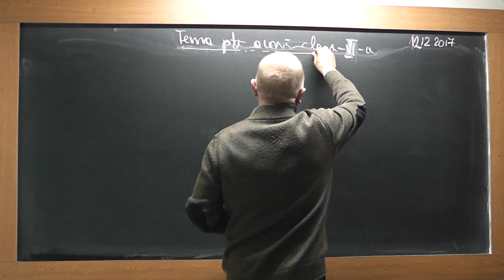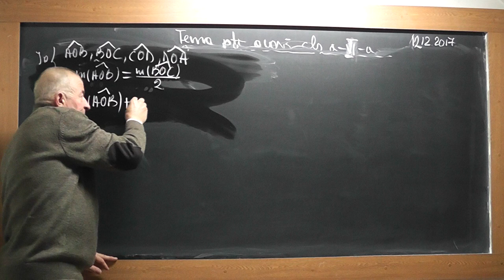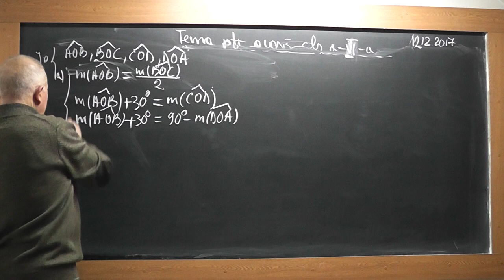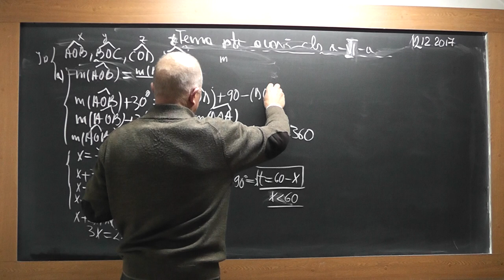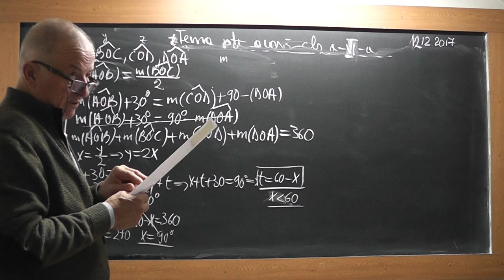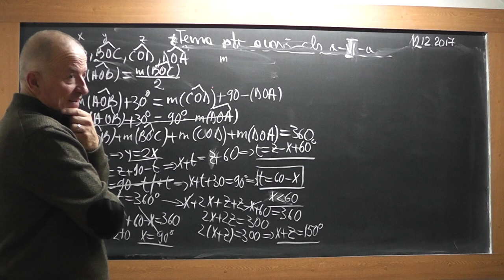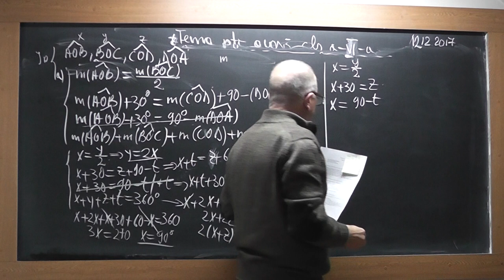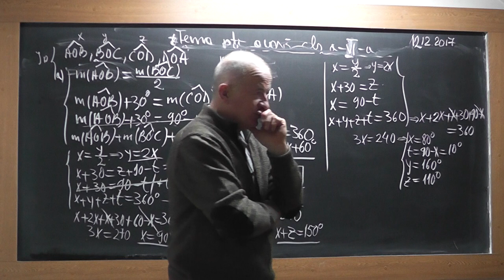1/2 1659 Clasa 6 - Numere consecutive Unghiuri adiacente Suplementare Complementare Bisectoare unghi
Aceste lectii sunt SUSTINUTE de VOI si daca va sunt utile, as aprecia un Like, Share, Comment - In aceasta lectie de matematica pe care o puteti vedea in direct si pe ne ocupam de tema pentru acasa la clasa a VI-a. Din cuprins: Numere consecutive, Masura unghiurilor, Unghiuri adiacente suplementare, Unghiuri adiacente complementare, Bisectoarea unui unghi.
- VIDEO MATEMATICA cu Proful Online sau cautati pe Google: profu online Ioan Ursu